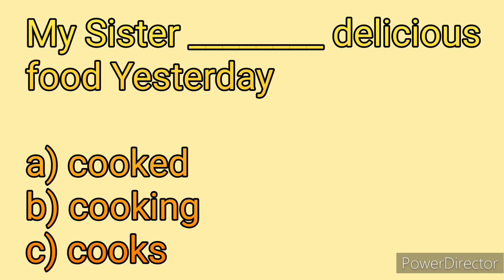Past tense|Past tense quiz|Grammar test|Simple Past quiz